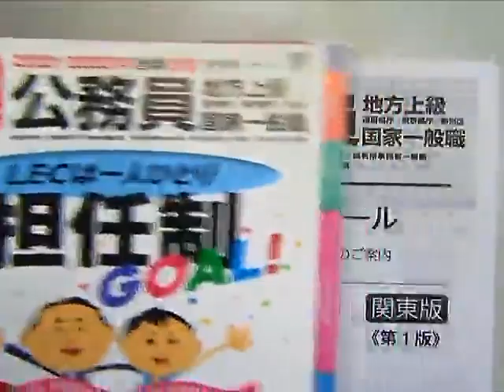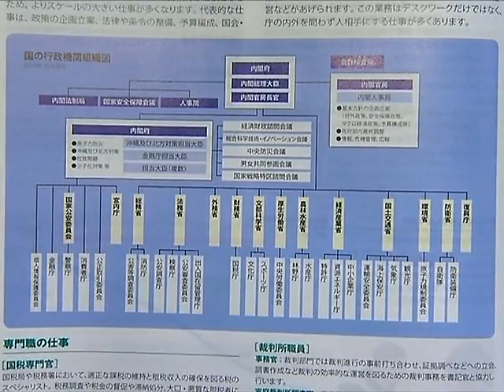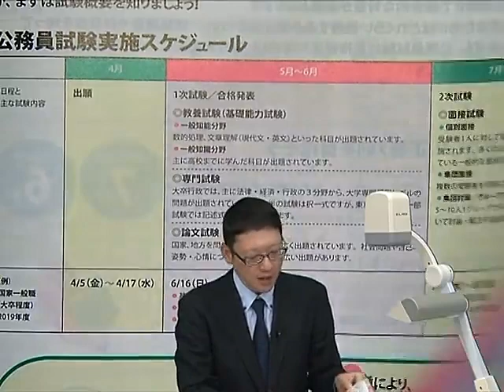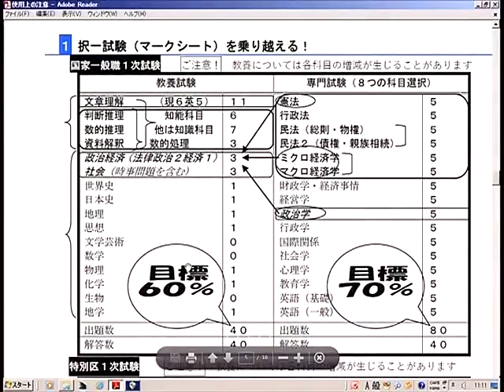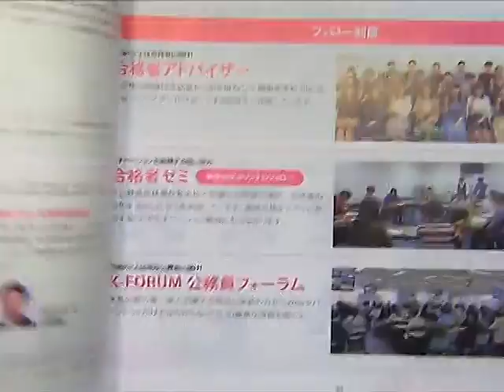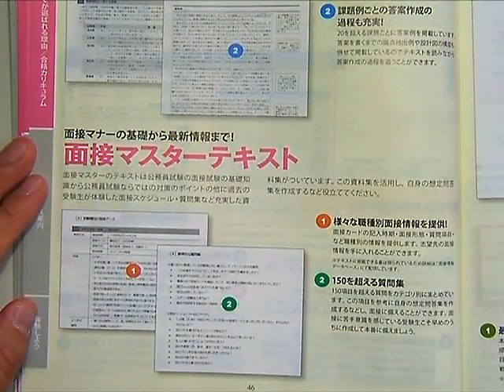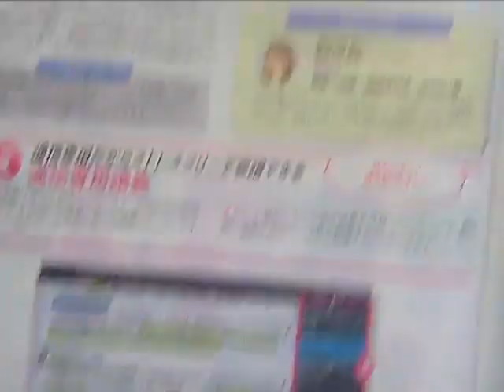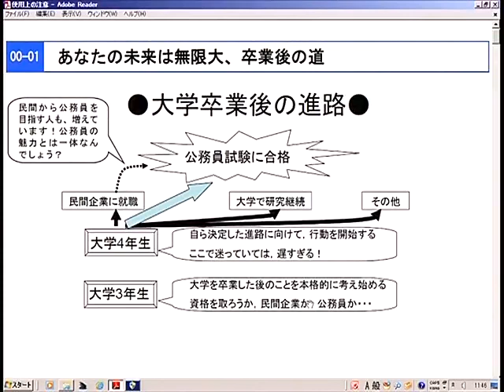【LEC公務員】学生のための公務員試験合格法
【2021･22年合格目標】
‹担当›土橋 貴生 LEC専任講師
学生の皆さんはアルバイト、サークル、部活に大学講義となかなか忙しい日々を過ごしていることでしょう。そこで、公務員を目指すために必要な時間や学生ならではの対策方法をお教えします。